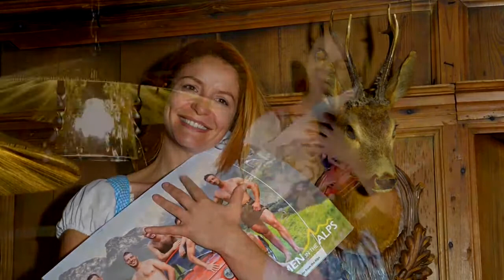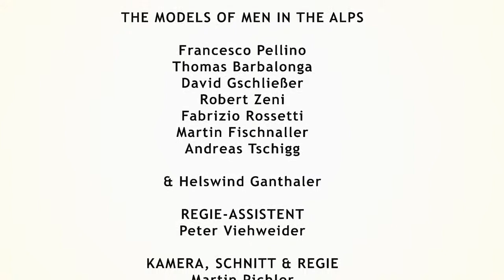don't stop me now feat. men in the alps.mp4